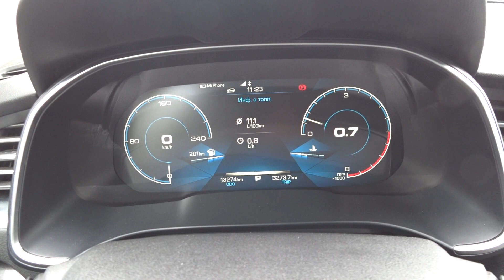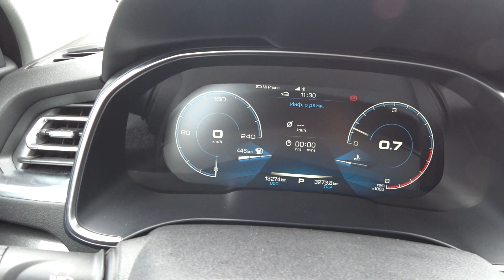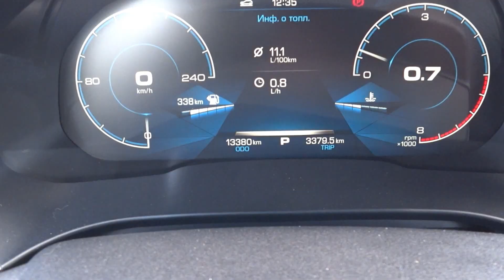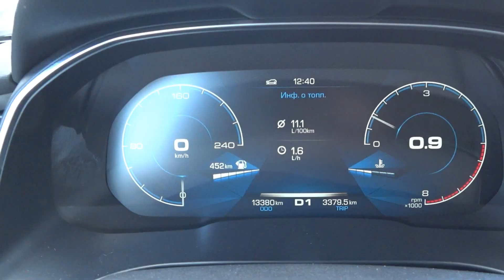HAVAL H6 ALL NEW 2019.РЕАЛЬНЫЙ РАСХОД ТОПЛИВА!!!